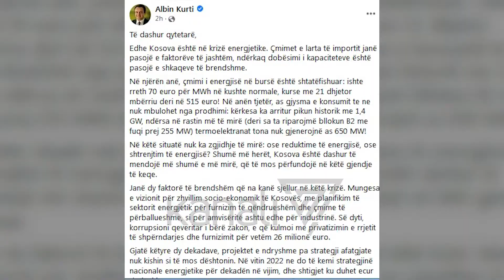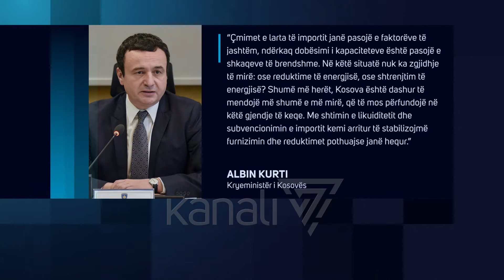KOSOVA VUAN MUNGESËN E ENERGJISË, “OSE SHTRENJTIM, OSE REDUKTIM” - News, Lajme - Kanali 7